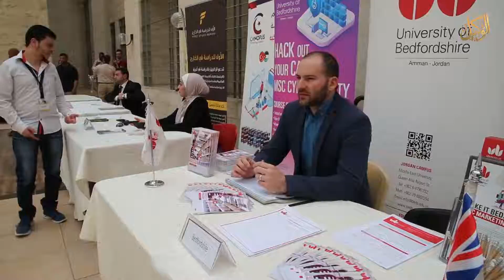وزارة العمل والشرق الأوسط تقيمان يومًا وظيفيًا لتشغيل الشباب